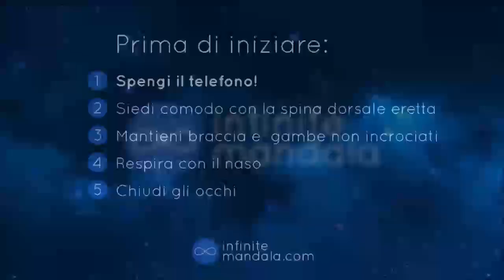Meditazione del soffione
Una antica meditazione, semplice, dolce e meravigliosamente potente, per sostenere l'umanità e il pianeta Terra nella loro evoluzione. Da fare da soli o in gruppo per un effetto ancora più potente.

Credits:
- Testo e voce: Niccolò Angeli (Nican)